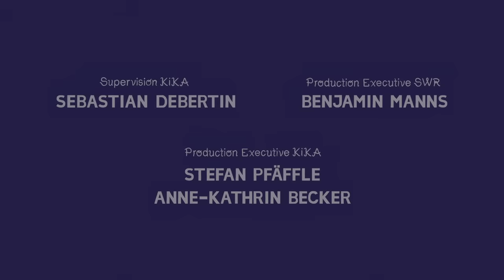Animanimals: Bear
Before the bear can go into hibernation, he has to find the cricket whose chirps keep him from falling asleep.

Script & Direction: Julia Ocker
Design: Julia Ocker, Kiana Naghshineh, Christoph Horch, Paul Cichon
Technical Director: Ralf Bohde
Animatic: Elena Walf
Animation: Julia Ocker, Urte Zintler, Ina Gabriel
Sounddesign, Music: Christian Heck, Sumophonic
Funding: MFG Baden-Württemberg, MDM
Co-Production: KiKA / SWR
Production Manager: Bianca Just
Producer: Thomas Meyer-Hermann
Production: Studio Film Bilder, 2018